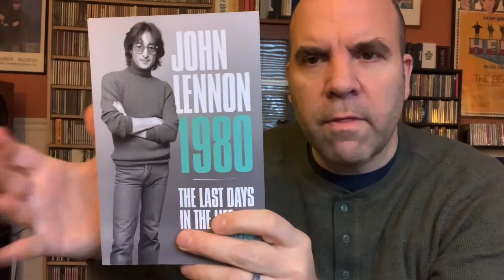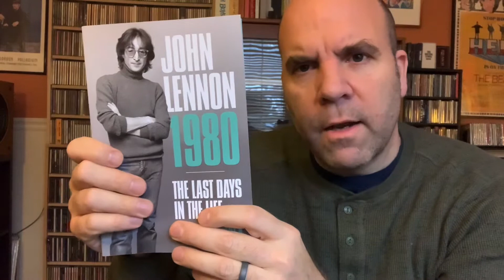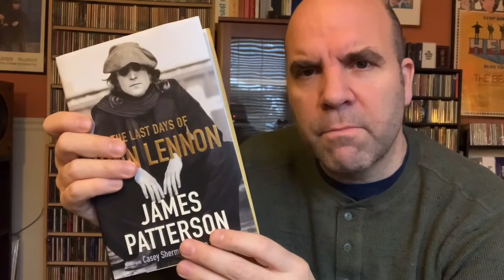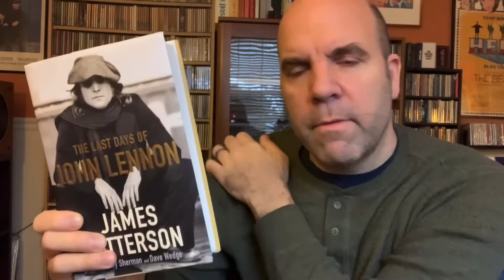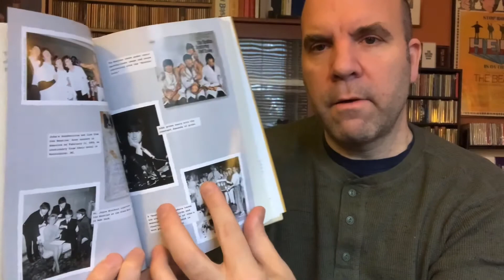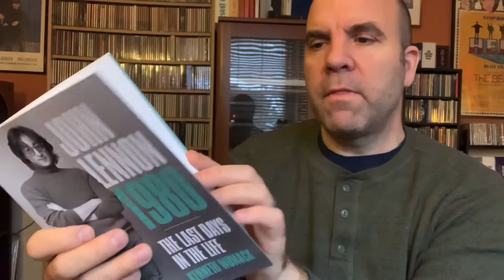Ep #159: Reviewing Two John Lennon Books: The Good and the Bad.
My review of Kenneth Womack’s book “1980: The Last Days In The Life” and James Patterson’s book”The Last Days of John Lennon”